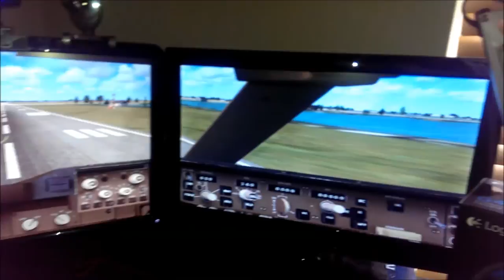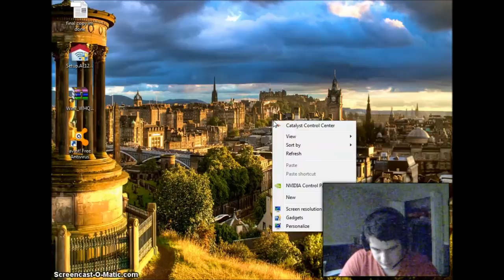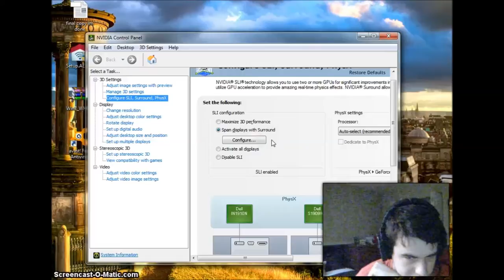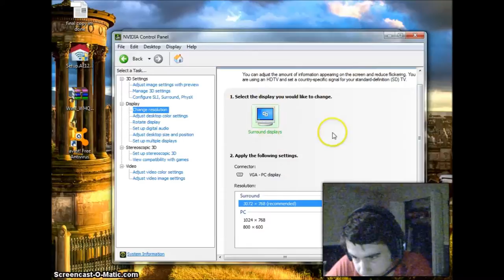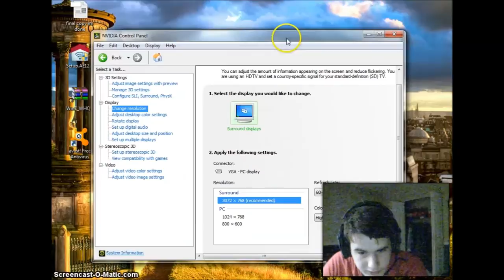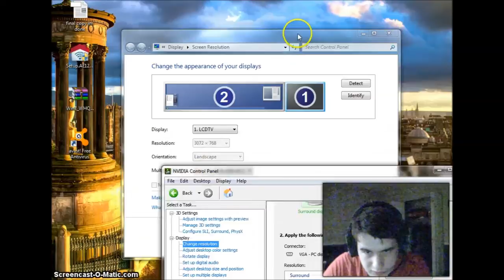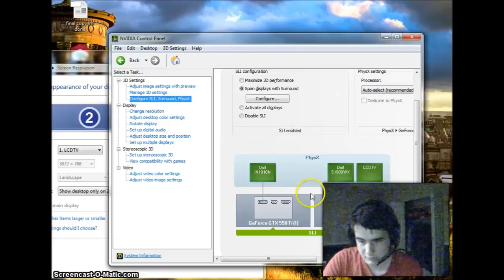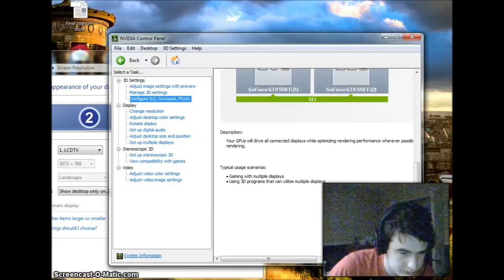how to set up nvidia surround with 3 different displays / monitors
A simple hot video of how to set up you rig so that you can enable nvidia surround with three displays.